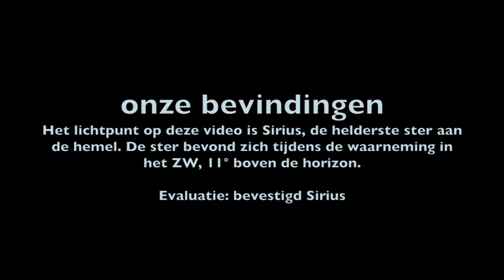UFO Stokrooie (Belgium) 16-02-2016